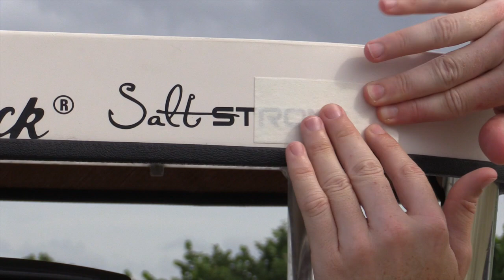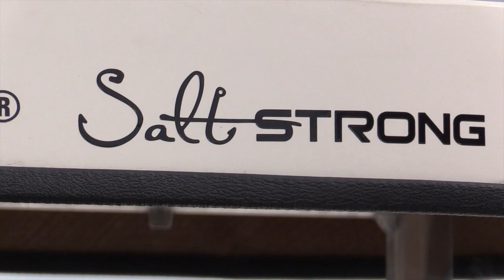Salt Strong PRO Vinyl Decals [FREE] for a LIMITED TIME Only.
Claim your (2) Two Salt Strong decals (one in white and one in black font) today by using this link:

We are going to be launching these to at full retail price when our next batch of decals comes in, so this is your chance to get not one, but two FREE Salt Strong decals.

These are 100% waterproof, vinyl decals that can easily last 5+ years even out in the sun and saltwater. These decals won't fade, peel, or crack like the normal decals that are out there.

For this limited time decal promotion we will give you one Salt Strong decal in Black (for light colored boats, paddleboards, kayaks, etc), and a Salt Strong decal in White (for tinted windows, dark backgrounds, etc).

Click here now to see if they are still available for free.